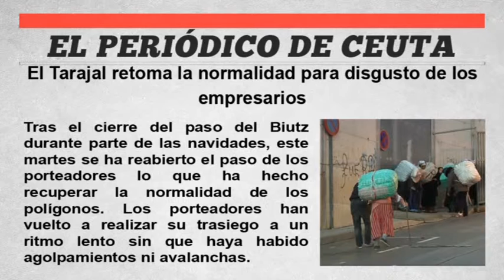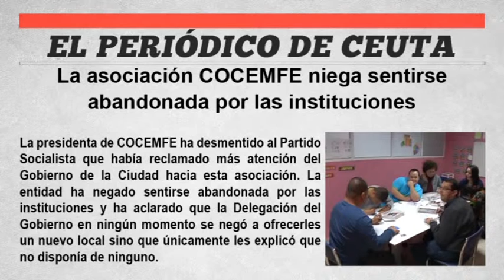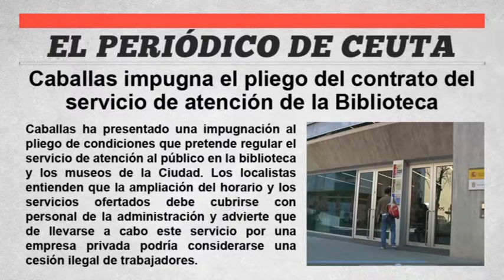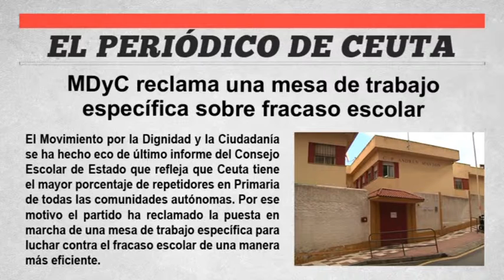El periódico de Ceuta - 12 de Enero de 2016